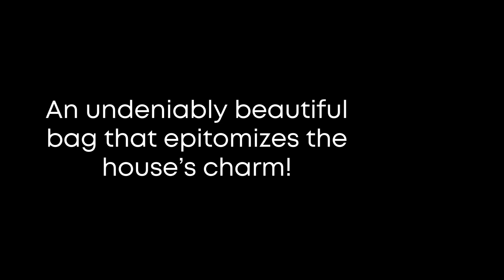Revealing Secret Charms Of Hermes Herbag!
Ever wondered why every fashionista is head over heels for the gorgeous her-beauty herbag? It's got to do with...well not yet.